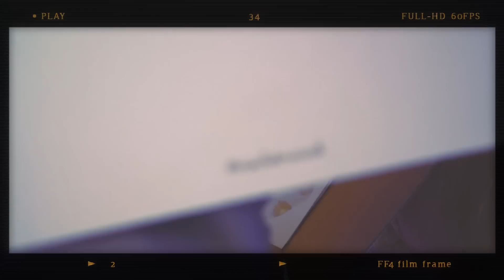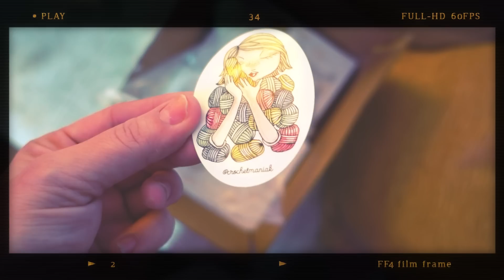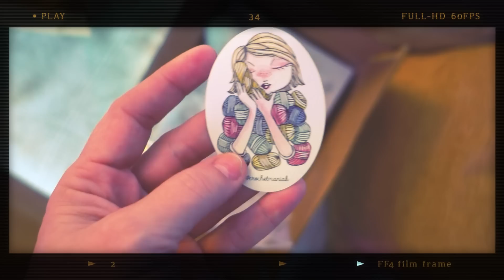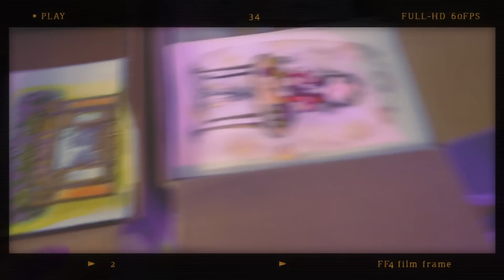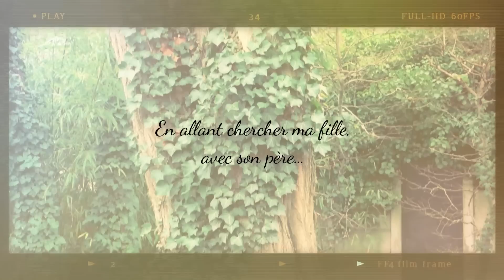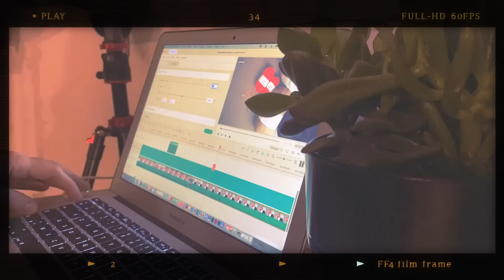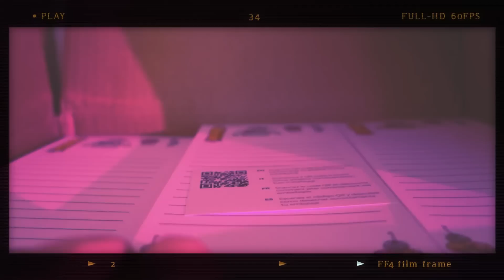VLOG05 Crochet "Pull Hiver" | Coulisses promenade | NOUVEAUTES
🔻‼️DÉROULE ICI POUR LES INFOS ‼️🔻
Coucou mes petits crochets, bienvenues dans ce nouveau Vlog !